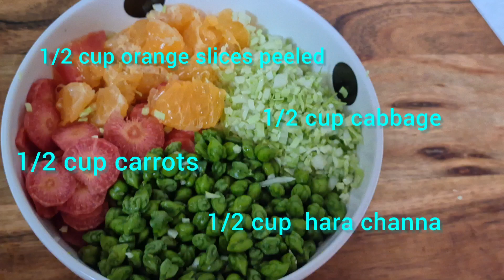Green Channa & Orange Salad ( Seasonal Specials by Sangita Jain)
High in fibre and rich in proteins, vitamins and minerals, this fresh chick pea is India's super food and available since ancient times. Green Channa is available only a couple of months a year. In Kolkata we get it pealed and ready to eat, otherwise they come still growing on its bushy stems and pealing them is a tedious task. The more scarce and difficult it is to eat, the more awaited it is.
As summers creep in, salads become prominent on all menus. so enjoy it while the Channa is still available in the market.